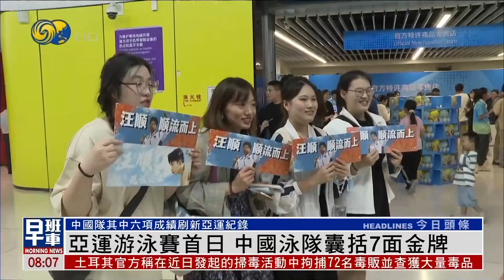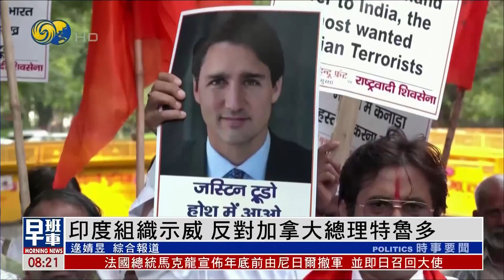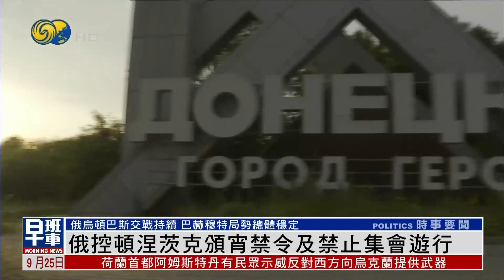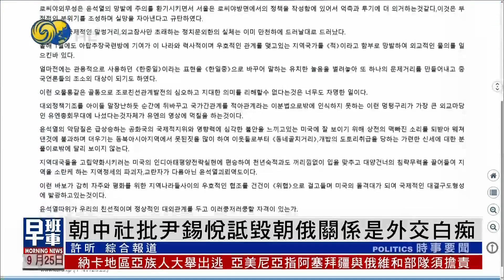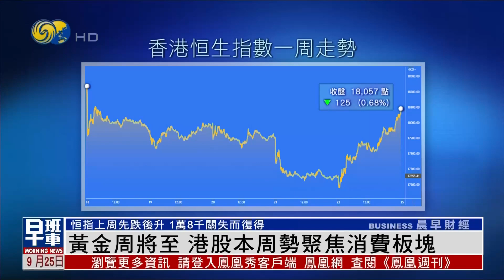《鳳凰早班車》伊朗軍方稱新研製精確導彈能攻擊以色列；俄控頓涅茨克頒宵禁令及禁止集會遊行；日本即將啟動第二輪核污染水排海｜20230925（下）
伊朗國防部發言人9月24日表示，伊朗最新研製的精確導彈，被命名為“以色列攻擊者”導彈，有能力精確打擊以色列。軍方強調，伊朗在西亞擁有強大的防禦和戰備能力，是地區的“第一大”防禦大國。

烏克蘭東部頓涅茨克俄控地區議會9月24日宣佈，普希林正式當選為當地行政長官，普希林隨後宣誓就職，同日再頒佈宵禁令。而俄烏兩軍在頓巴斯激戰持續，雙方在巴赫穆特地區炮戰交鋒。

日本政府不顧國內民眾和國際社會的強烈反對，執意將核污水排海已滿一個月，而據多家日媒報道，日本第二輪核污染水排海預計將在九月底到十月上旬啟動，目前東京電力公司方面正在為排放做準備。